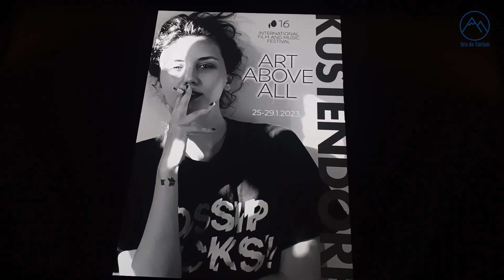Küstendorf film fest 16, 25-29 ianuarie 2023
Ceremonia de premiere a festivalului de film Küstendorf, organizat de Emir Kusturica la Mecavnik/Drvengrad, Mokra Gora, Serbia, ediția 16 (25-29 ianuarie 2023). Golden Egg: Letter to a Pig (Israel-Franța, regia Tal Kantor). Silver Egg: Snow in September (Mongolia-Franța, regia Dulmaa Purev-Ochir). Bronze Egg: Affricate (Ungaria, regia Anna Gyimesi)